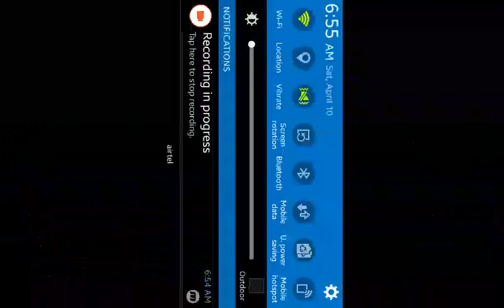Snake.io space 2nd event trailer New 😁